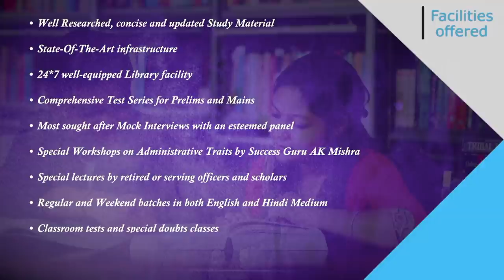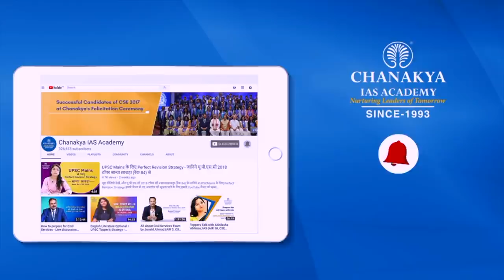IAS Rumaiza Fathima Detailed Preparation Strategy | UPSC 2019 Topper Interview With AK Mishra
Watch IAS Topper Rumaiza Fathima Detailed interview who secured All India Rank (AIR) 185 In UPSC Civil Services Examination (CSE) Result 2019. She shared her success journey in an episode of Success Speaks with Success Guru AK Mishra. She says that the preparation for this exam should not be separate but integrated preparation. Write a weekly essay to build command on essay, improve it, find your shortcomings. She shares her exclusive preparation tips for IAS UPSC Exam.